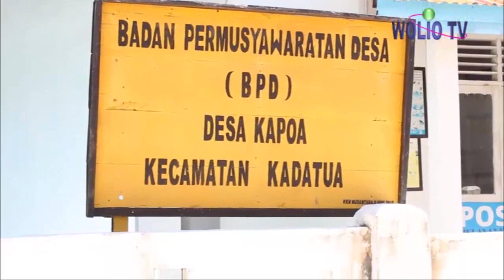Trip Kadatuan, Siompu, Lapndewa | Kain tenun Buton selatan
Leny Agustin desainer berkunjung ke Buton Selatan untuk mengembagkan motif daerah